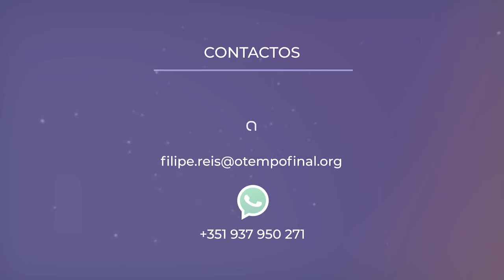Os Últimos Dias - Lição 10, 3º trimestre 2024 | Filipe Reis, Francisco Marques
Jesus deixou bem claro quais seriam os sinais que anunciariam o seu regresso